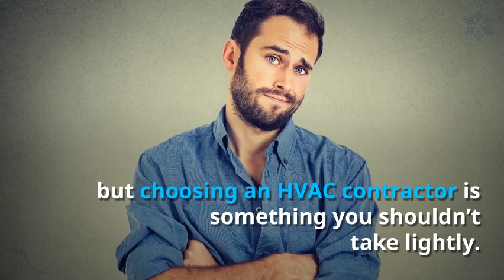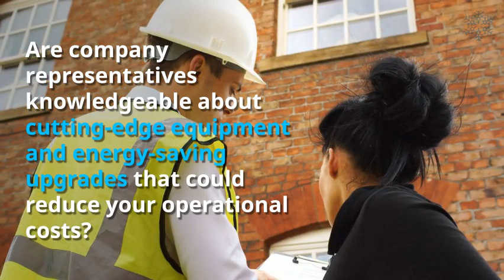Choosing an HVAC Contractor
Choosing an HVAC contractor can be intimidating. Don’t be cheated: learn how to find a qualified, reliable & trustworthy HVAC contractor.

Choosing an HVAC Contractor: Don't Get Taken for a Ride

One of the most important parts of facility management is maintaining a comfortable temperature and good air quality for your building. Most building managers wear many hats when it comes to keeping their buildings and properties in tiptop shape.

One hat they should forego is the HVAC repair and maintenance cap, but choosing an HVAC contractor is something you shouldn't take lightly. It's best to call in a professional who is certified to do the work and has extensive experience dealing with a variety of HVAC equipment.

Worried about unscrupulous HVAC providers? The truth is, you don't have to settle for a subpar contractor. Here are some things to look for when choosing an HVAC contractor.

Does the contractor you are considering possess the proper licenses?

Does the company employ technicians who have earned the proper brand certifications?

Are the technicians certified by the North American Technician Excellence (NATE) or the Mechanical Services Contractors of America (MSCA)?

How do they provide estimates? You should ALWAYS get your estimates in writing.

Does the technician provide you with a full and clear explanation of the repairs or services before the work gets underway?

Does the vendor maintain adequate insurance, including liability insurance?

Are company representatives knowledgeable about cutting-edge equipment and energy-saving upgrades that could reduce your operational costs?

Does the maintenance contract contain a termination clause?

Have they invested in state-of-the-art technology that enables technicians to provide clients with visual proof of service?

If you can't answer, "Yes!" to these questions, it may be time to call Arista Air Conditioning.

Arista Air Conditioning. Service the NYC metro area since 1949.